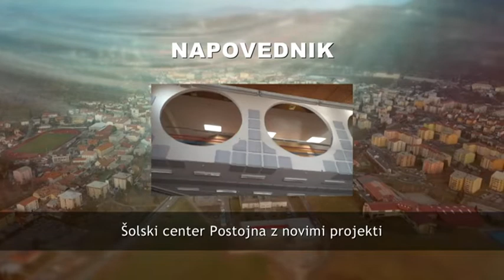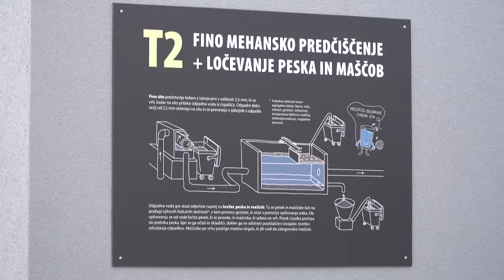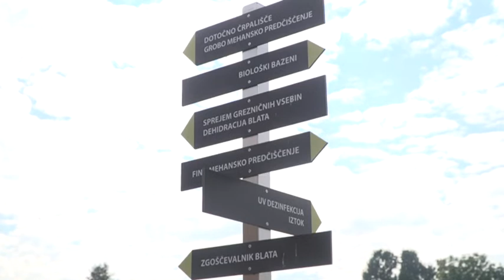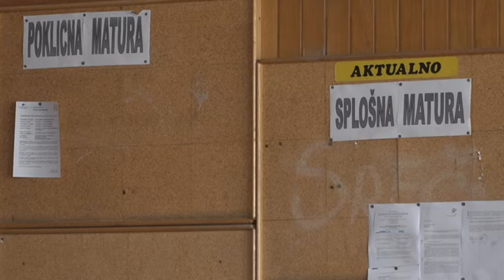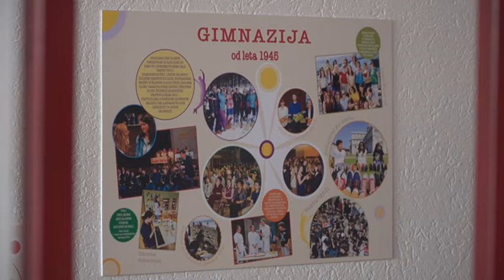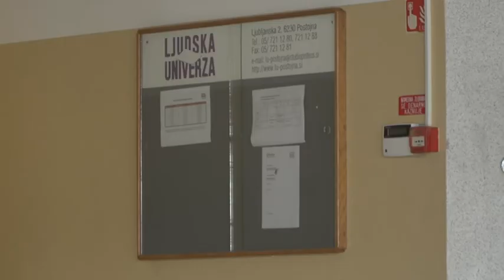oddaja 06. september 2018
- Ob čistilni napravi tudi učna pot
- 10. kulturni utrip poletja
- Šolski center Postojna z novimi projekti